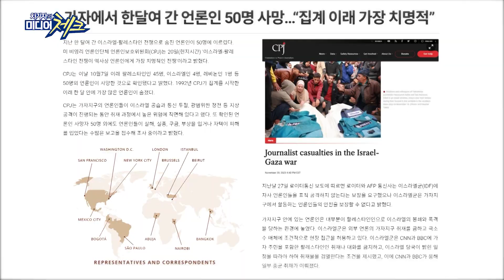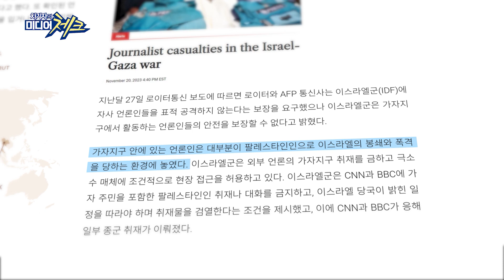[미디어 공감 좋은 TV] 언론인에게 가장 치명적인 전쟁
지난 한 달여 간 이스라엘-팔레스타인 전쟁으로 숨진 언론인이 50명에 이르렀다는데요.
1992년 CPJ가 집계를 시작한 이래 한 달안에 가장 많은 언론인이 숨졌다고 합니다.
어떤 상황인지 확인해 보시죠.

OBS 옴브즈맨 프로그램 [미디어공감 좋은TV] ☆매주 금요일 오전 9시 방송 ☆

스크립트